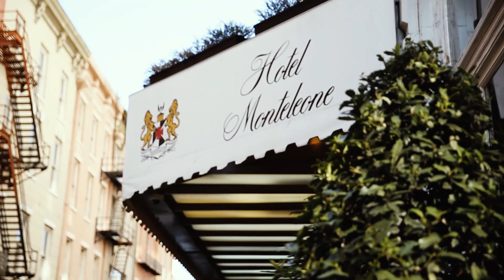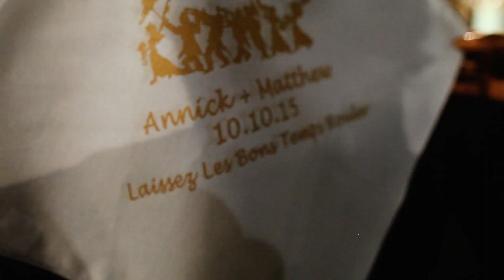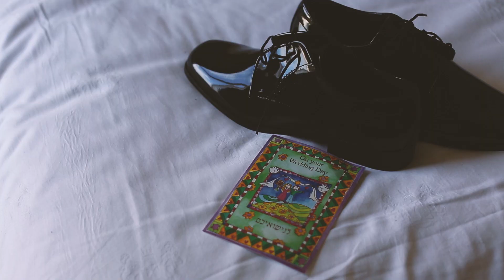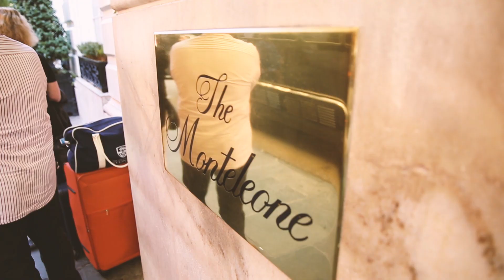Hotel Monteleone Wedding Video // Annick & Matthew by Bride Film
Bride Film is a wife & husband wedding videography company based in New Orleans.

visit BrideFilm.com for more!